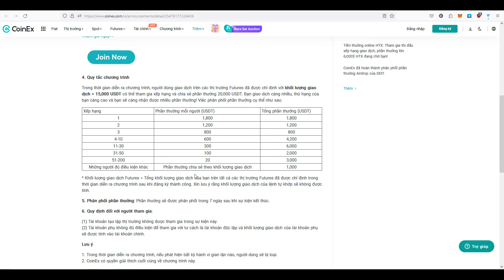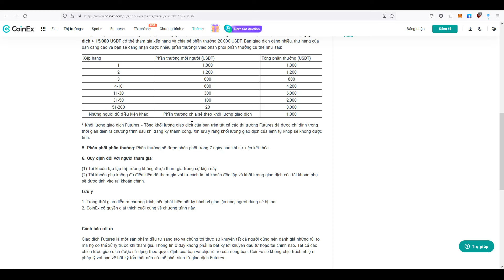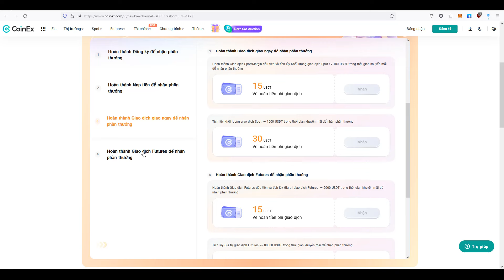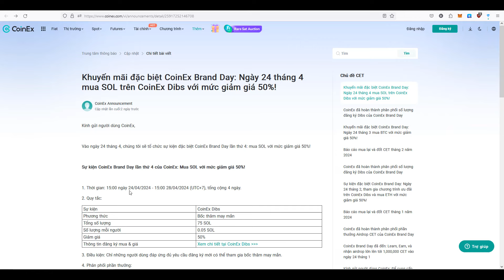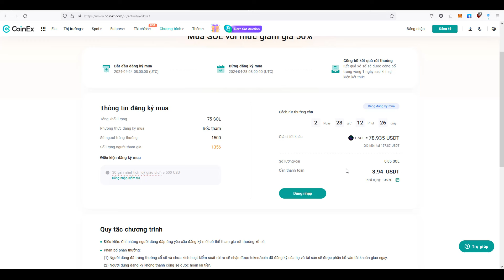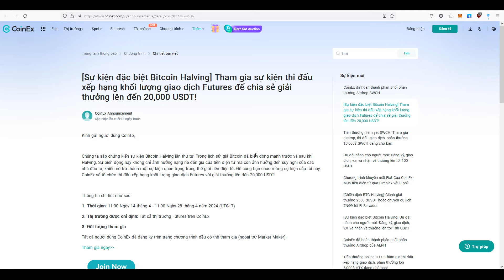Săn Thưởng 3 Sự Kiên Cuối Tháng 4 Cùng CoinEx - Hàng Ngàn USDT Đang Chờ Bạn?